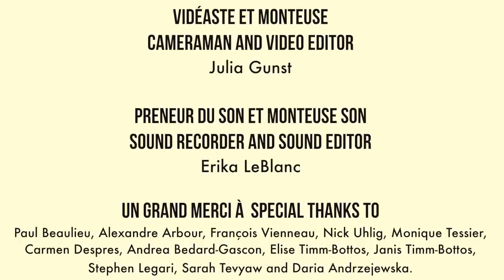A Portrait of The Art Hive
A Portrait of The Art Hive  | Un portrait de la Ruche d'Art
Art Hive, Montreal